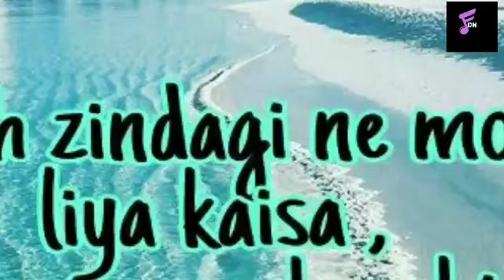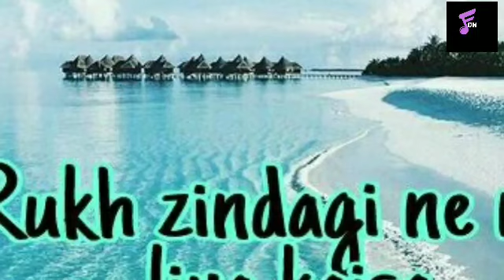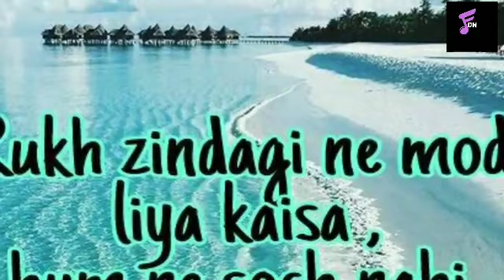RUKH ZINDAGI NE MOD LIYA KAISA.. 🔥🔥🔥🔥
Sing by -DEBDUT HALDER...

Credit-TSeries

Category

People & Blogs

Suggested by Tseries Music

"Dil De Diya Hai [Full Song]" Film Masti Ft Vivek Oberoi, Amrita Rao

Song

Nee yako

Artist

Suresh

Album

Shree Veerabhadreshwara Kapadappa

Vega Music (on behalf of Vega Music); LatinAutor, and 6 Music Rights Societies